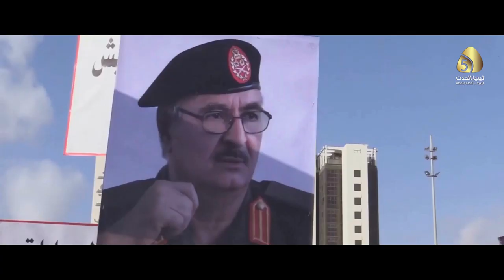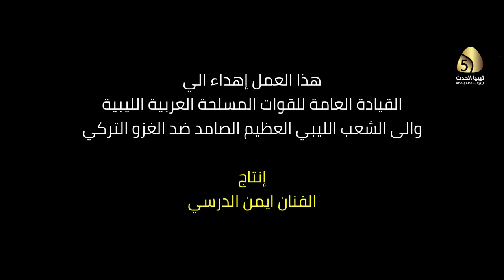ليبيا الحدث || ايمن الدرسي - اهم الليبين